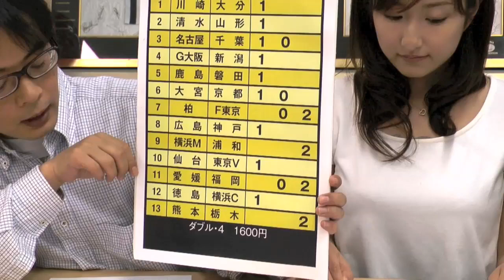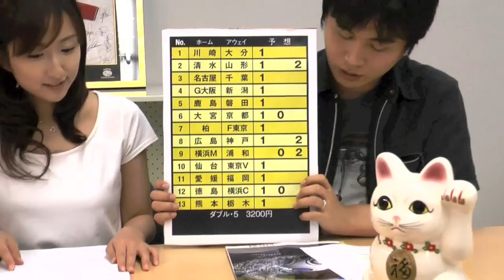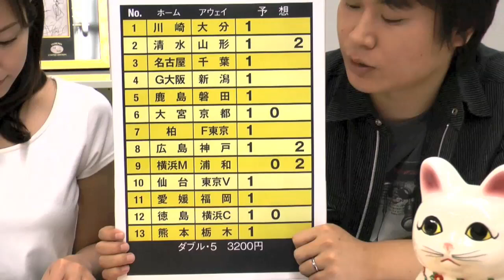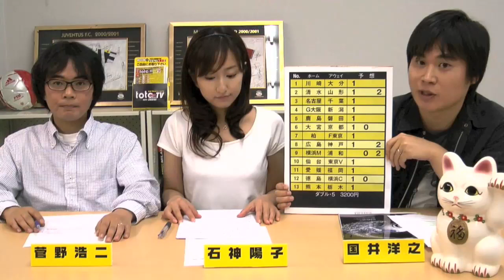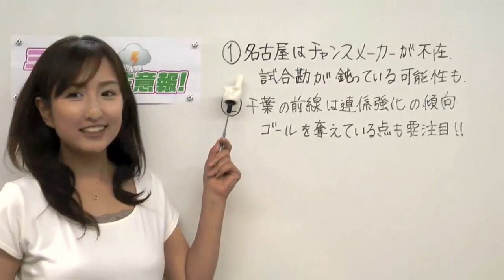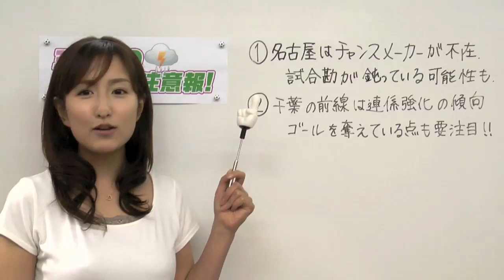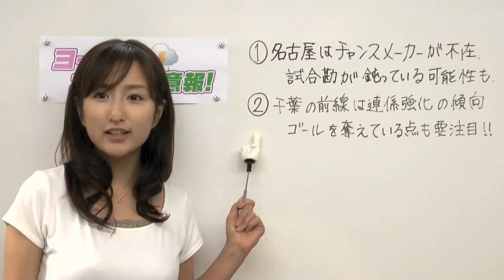totoONE Dream TV 第21回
MC：石神陽子　toto開催週に更新。予想のポイントと最新情報をtotoONE編集部とゲストが徹底紹介。石神陽子のコスプレも見ものだ!!